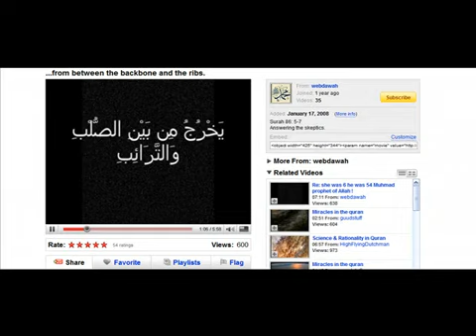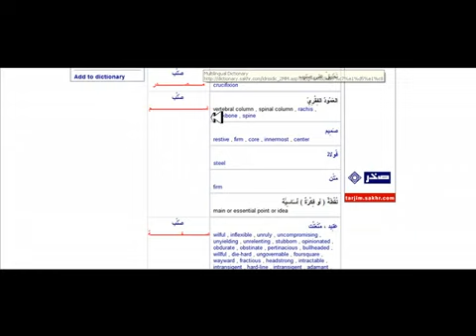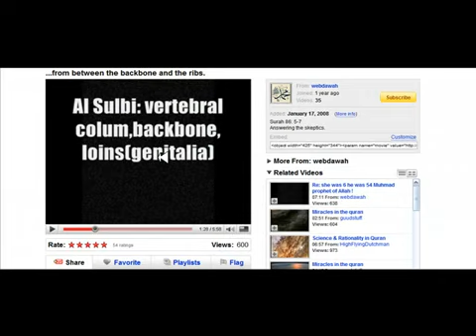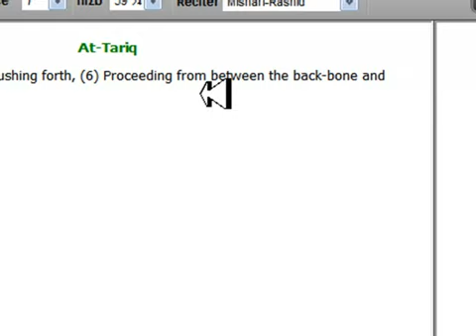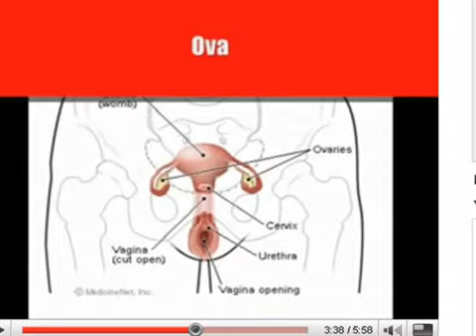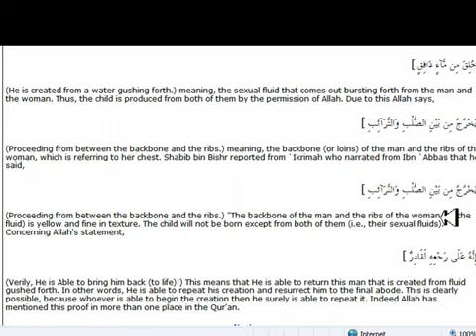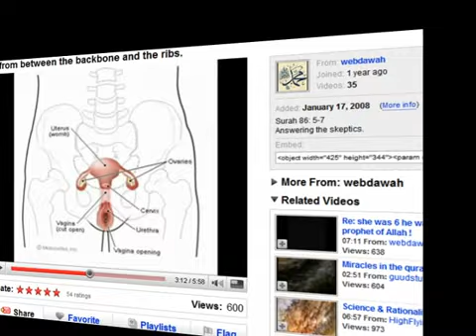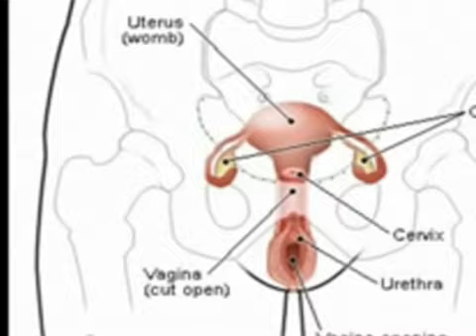Refuting webdawah lie on Surah 86:5-7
Surah 86:5-7
Answering Mr. Liar

Show me  Mr. Liar where the Qu'ran say what you say? it don't you are a filthy liar